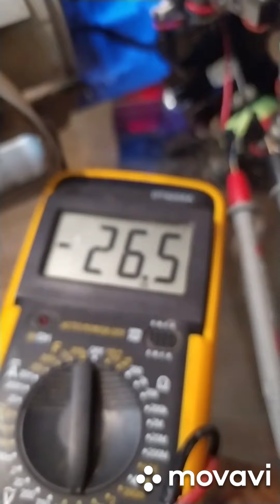Как заменить аккумулятор на беспроводном пылесосе Bosch